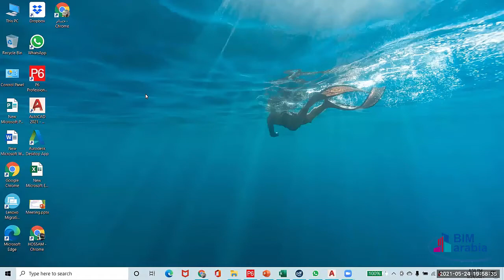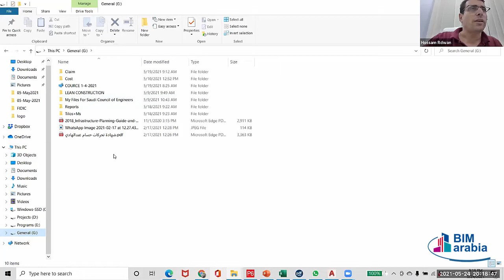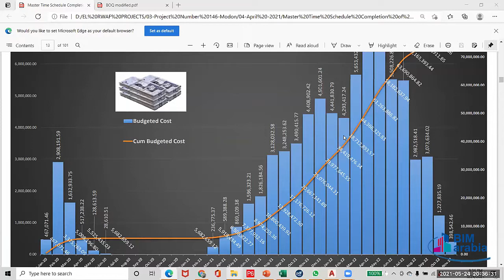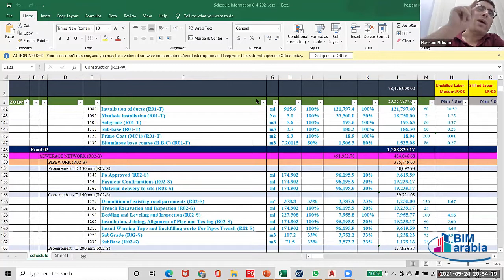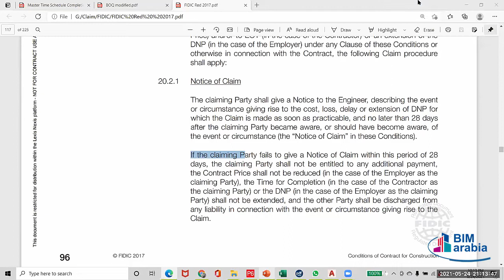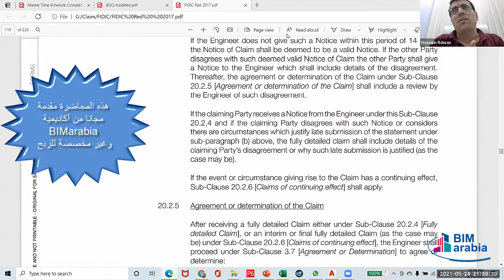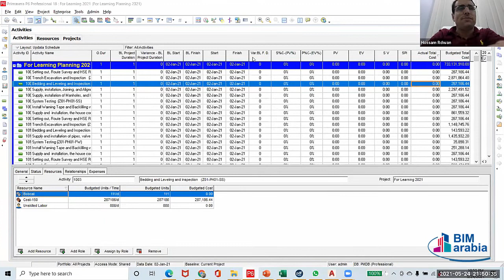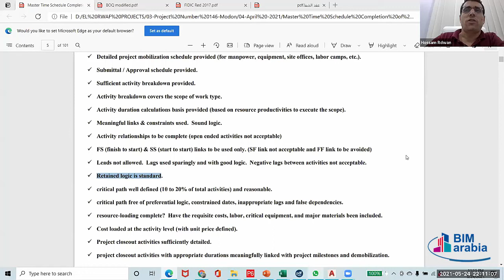Advanced course in Primavera p6 according to DCMA lec (7)